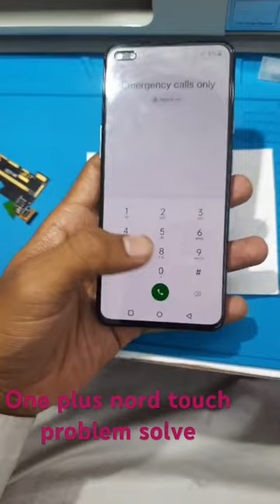One plus nord touch problem solve